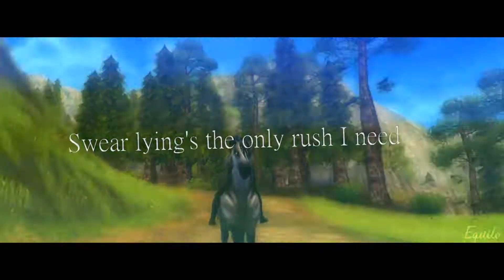Drugs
song - eden - drugs
Programs: -Svp 13+nbfx, mbl, sapphire -Action!